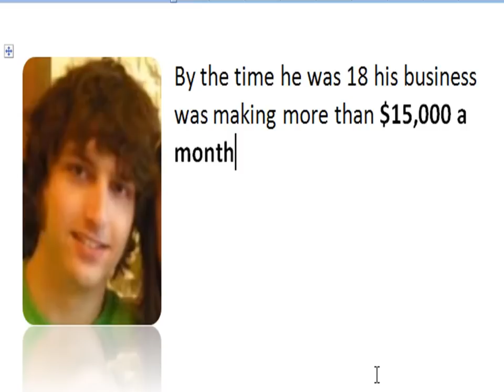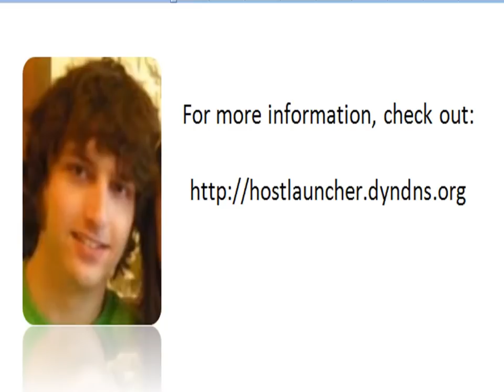Shakira - Gypsy [FULL]